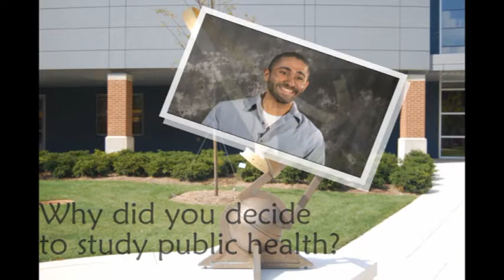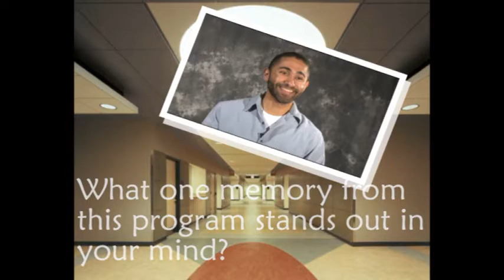Student Interview: Ismail Nicolas, Public Health Science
Graduating senior, Ismail Nicolas, discusses his experience in the UMCP Public Health Science program at USG.